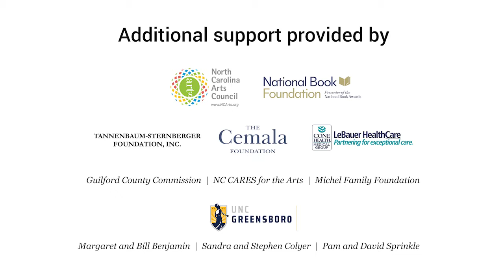Naima Coster & Leesa Cross-Smith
At the center of the powerful, tender new titles, What’s Mine and Yours by NAIMA COSTER and This Close to Okay by LEESA CROSS-SMITH, are deftly wrought, perfectly imperfect characters whose paths can never be unwoven from not only each other, but also from the ways we see our communities and ourselves. Life is often, if not entirely, a series of crossed paths. Some paths are random kismet, some are paths you get to suddenly, with a crash.

NAIMA COSTER is the author of Halsey Street and What’s Mine and Yours. Naima has taught writing for over a decade in community settings, youth programs, and universities. Most recently, she has taught writing in the MFA programs at the City College of New York, Antioch University in L.A., and the University of Michigan. She also writes the newsletter, Bloom How You Must. She lives in Brooklyn with her family.

LEESA CROSS-SMITH is God’s little creature from Kentucky. She is an INFJ, a homemaker, a plant lover, and the author of This Close To Okay, So We Can Glow: Short Stories, Every Kiss A War and Whiskey & Ribbons. She lives in Kentucky with her husband and children.

MACKENZIE FILSON (host)  is a writer, bookseller, and too-proud Floridian. A graduate of Emerson College’s publishing program as well as Columbia University’s publishing course, she has worked in publicity for Penguin Random House, as well as a bookseller for The Harvard Coop, Skylight Books and, of course, Scuppernong Books.